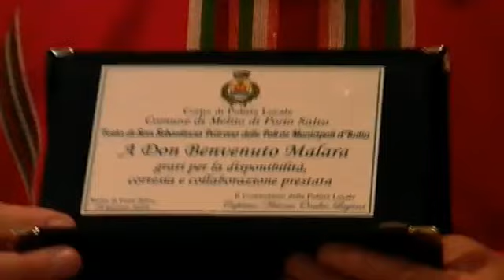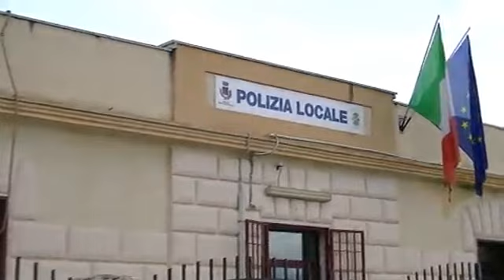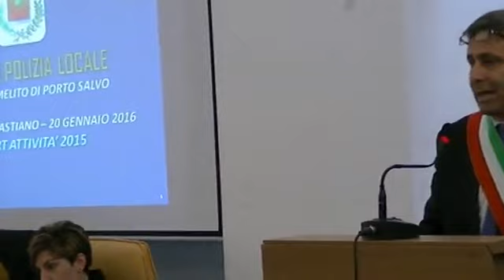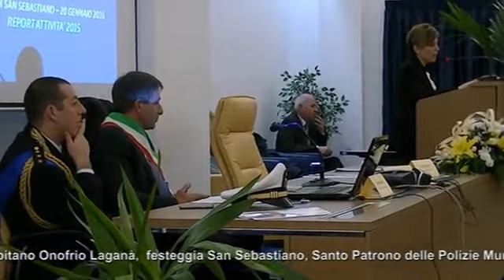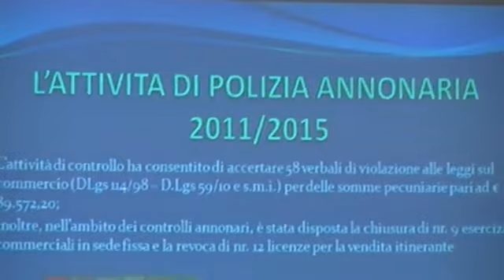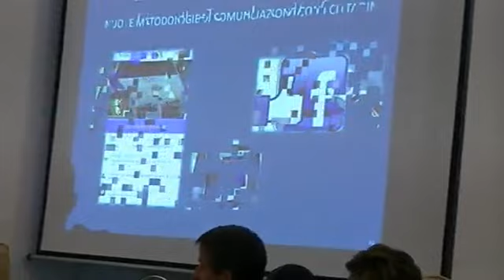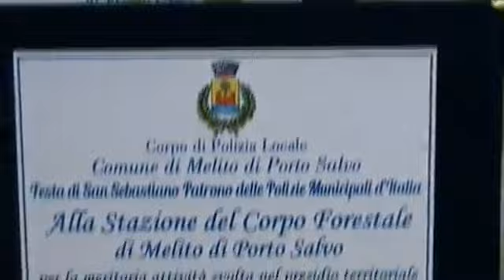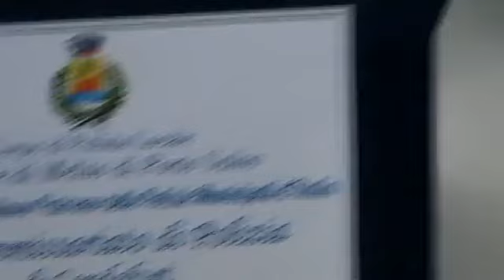La Polizia Municipale di Melito di Porto Salvo festeggia San Sebastiano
Il Corpo di Polizia municipale di Melito di Porto Salvo, guidato dal capitano Onofrio Laganà, ha celebrato il Santo patrono, San Sebastiano. La cerimonia si è aperta con una funzione religiosa, celebrata questa mattina , da Don Benvenuto Malara , parroco , presso la chiesa parrocchiale dell’Immacolata di Melito, , alla presenza delle massime autorità civili e militari